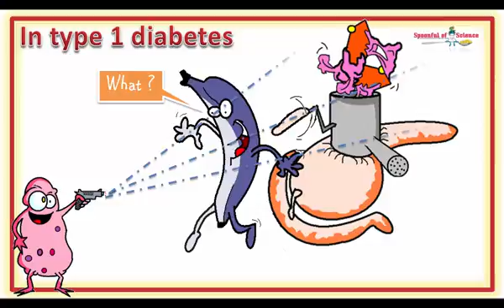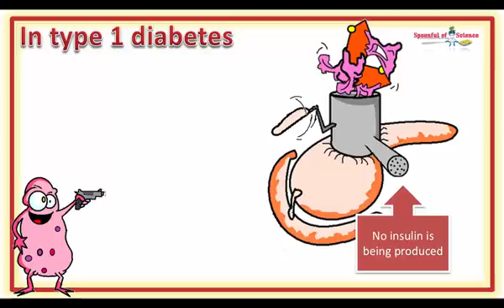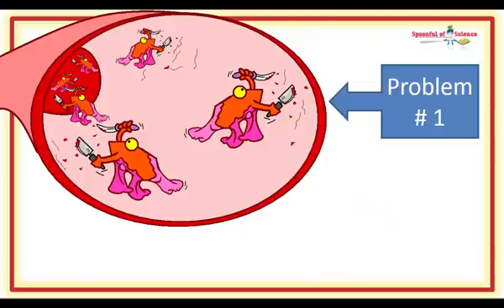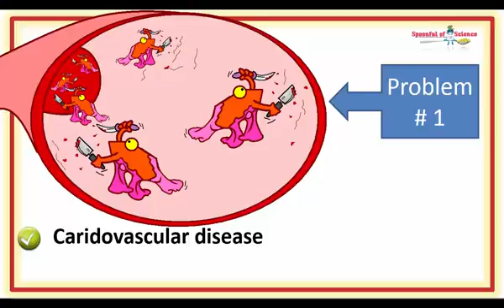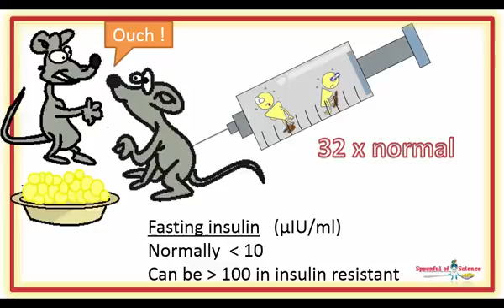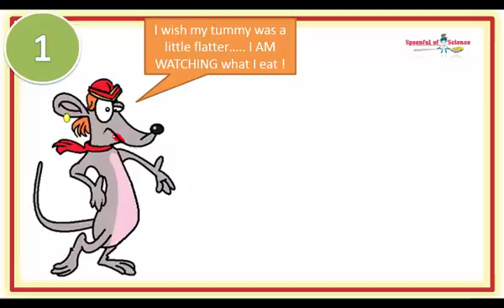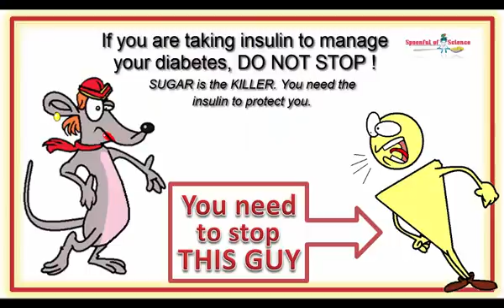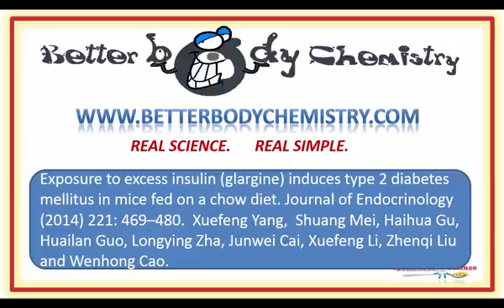The REAL cause of type 2 diabetes - too much insulin, not too little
You want LESS insulin, NOT MORE, if you have type 2 diabetes

Normal mice, fed a normal diet  but given, EXCESS insulin, develop type 2 diabetes.  More insulin is NOT the cure for type 2 diabetes.

00:07 Insulin shortages

00:31   Type 1 diabetics need more insulin

01:02 Type 2 diabetics don’t need more insulin

01:24 You’re insulin resistant

02:28 High sugar KILLS

03:23 Insulin is not an innocent bystander

04:08 Insulin injections - glargine

04:32 The effect of glargine injections

04:55 The animals were MORE insulin resisant

05:13 The glargine suprises

06:16 Insulin caused the problem

06:40 Reining in insulin

07:36 Scientific reference

Then you may enjoy this one –  it shows how insulin gets up to mischief, contributing to the low grade inflammation that underpins the BAD BODY CHEMISTRY of metabolic syndrome / type 2 diabetes